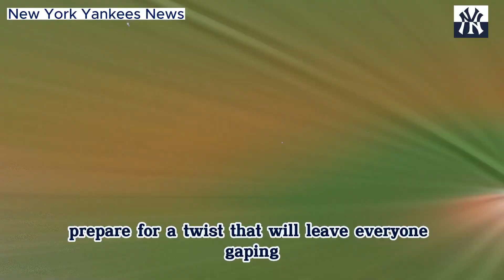🔥💣 EPIC REVELATION! 😱😱 Yankees announce AMAZING partnership! 🤯🔥 Unmissable! YANKEES NEWS TODAY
📌Thank you for trusting us to provide you with journalism you can trust. Please consider supporting us with a subscription.

🔵⚪NEW YORK YANKEES FAN SPEAKS STAY AWAY ON THE CHANNEL AND ENJOY SIGNING UP TO STAY INTO THE NEW YORK YANKEES NEWS.
ON THIS CHANNEL I WILL BRING YANKEES RUMORS, BREAKING NEWS LIKE TODAY'S NEWS AND ALSO WHAT'S GOING ON WITH THE NEW YORK YANKEES TRANSFER.

🚨 OBS: We always seek the truth of the facts, as well as safe sources, so as not to transmit false information to our fans. So you YANKEES fan can rest assured and enjoy our content!

⚠️ PARTNERSHIPS ONLY, OTHER SUBJECTS I DO NOT ATTEND. 🇧🇷

** THE COVERS OF SOME VIDEOS MAY BE MERELY ILLUSTRATIVE **